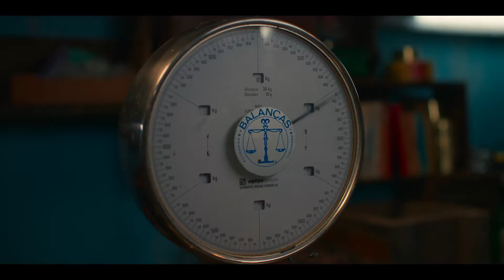Rabo de Peixe (Staffel 1 mit Untertitel) | Trailer auf Deutsch | Netflix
Als Hunderte von Kilo Kokain in der Nähe seines stillen Dorfes an Land gespült werden, wird ein einfacher Fischer für Polizei und Mafia zum meistgesuchten Mann.

In dem kleinen azorischen Dorf Rabo de Peixe sagen sich Fuchs und Hase gute Nacht – bis plötzlich eine Tonne Kokain an der Küste ankommt und das Leben der Bewohner*innen völlig auf den Kopf stellt. Eduardo, ein junger Fischer, und seine Clique improvisieren ein Geschäft mit der Ware, die ihnen unverhofft ins Netz ging. Aber eine Tonne Kokain bleibt nicht lange unbemerkt und unsere Hauptfiguren müssen sich schon bald mit den Personen, denen die Droge tatsächlich gehört, der Polizei und einer Reihe von unberechenbaren Figuren auseinandersetzen – ein gefährliches Unterfangen, bei dem es kein Zurück gibt.

Rabo de Peixe
Trailer auf Deutsch (Staffel 1 mit Untertitel)
Netflix

Premiere auf Netflix am 26. Mai 2023

Dramen, Dramaserien, Portugiesisch, Rau, Frech, Drama, Angeln, Aufregend, Drogenbaron, Serie
José Condessa, Helena Caldeira, André Leitão, Rodrigo Tomás, Maria João Bastos, Augusto Fraga

A16 Nicht für Minderjährige unter 16 Jahren empfohlenviolence, illegal drugs, inappropriate language